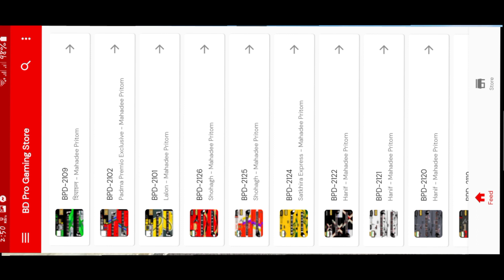New bus accessories app made by BPD BD PRO DRIVERS l NEW apps for all bus simulator l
🖤 SKIN APP MAKER TEAM🖤

v3.6 new obb, bussid v3.6 bd traffic obb, bussid v3.6 Bangladesh traffic
obb, bussid new traffic obb v3.6, Bangladesh traffic obb vš.6, TKTCTT
arfrs sfa frT, TRAIAI Gfrs sAfA fs o., angladesh traffic obb
new, bussid new graphic and traffic obb v3.6, bussid v3.6 new angladesh
bus truck obb, Bangladesh map obb v3.6, bussid Bangladesh map v3.6,
Busid speed traffic obb link,
Bussid speed traffic obb link v3.6,
Bangladesh traffic bd bus lover ml,
Bus simulator Indonesia speed traffic obb,
Speed traffic,
Speed traffic gameplay,
Gameplayspeedtraficobbbusid,
Bel busid speed traffic obb,
Bestspeedtraficobb,
Bangladeshibestspeedtrafficobb,
Freedownloadlinkspeedtraficobb,
Speed traffic obb line,
mods problem in bussid,
bussid mods,
bussid obb mod,
bussid's obb updates